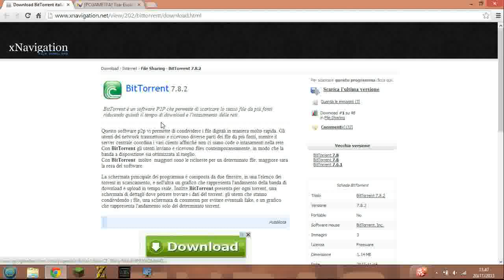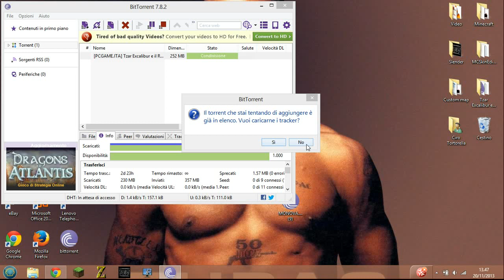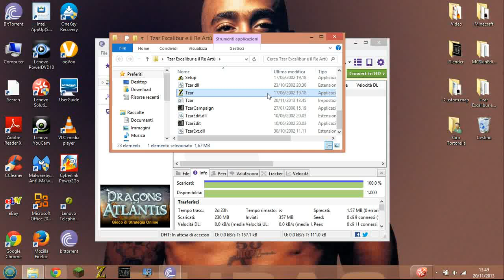Come scaricare TZAR Excalibur e il Re Artù